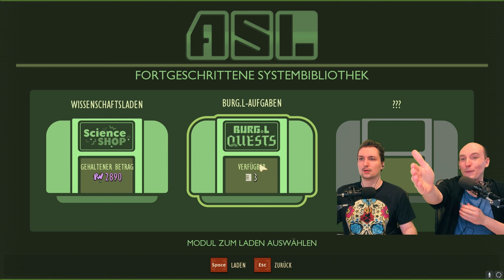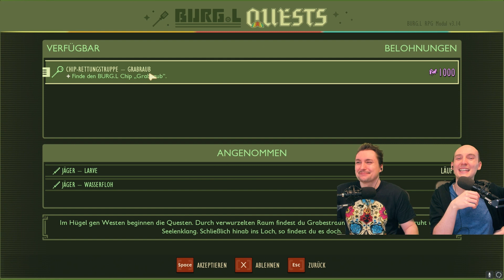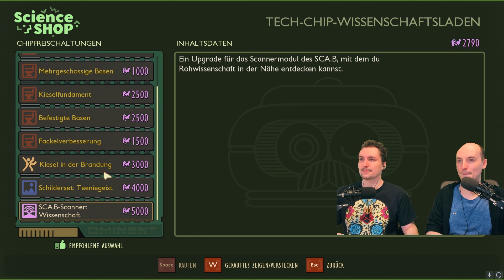GROUNDED - So viele neue MÖGLICHKEITEN! Wir sind im HIMMEL! - Part 27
Wir bekommen eine  Einführung von Burg.l! Es gibt SO viel Neues zu entdecken! Das wird sooo cool!

Schaut auch gerne live bei uns auf Twitch vorbei und redet mit uns! Wir sind live am:

MiDoSa!